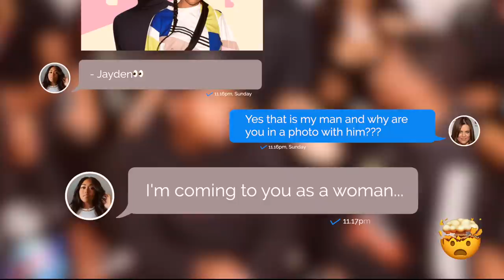HOT TOPICS - "THE SIDE CHICK DOESN’T HAVE THE RIGHT TO GO TO MY WIFEY AS A WOMAN!” | Jae Edwards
Does The Side Chick Have The Right To Go To The Wifey As A Woman? | Jae Edwards With @LayosChoice  , @shansharae , @lorenbasil1259  & Friends. (CRD-Common Room Discussions)

This is from the IsMyManYourMan trending topic from twitter

Collaboration/Promo Enquires Are Welcome.

"THE SIDE CHICK DOESN’T HAVE THE RIGHT TO GO TO MY WIFEY AS A WOMAN”

adeola patronne jordanah meshe